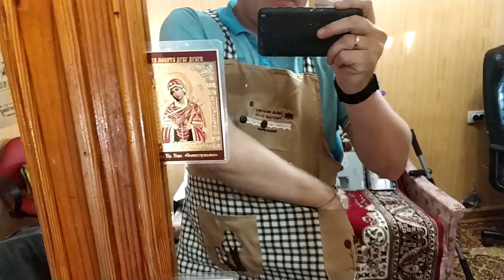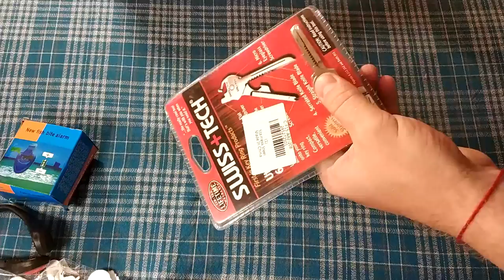Мега распаковка 16 посылок из разных магазинов ZTD#436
. 🔥 В этом видео распакуем 16 посылок из разных магазинов!